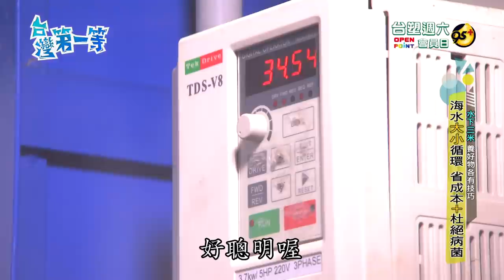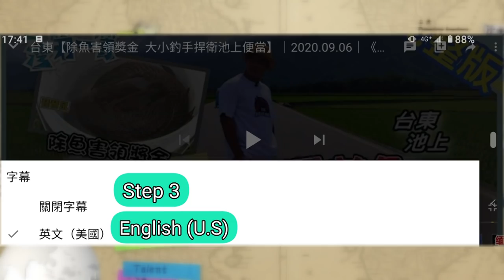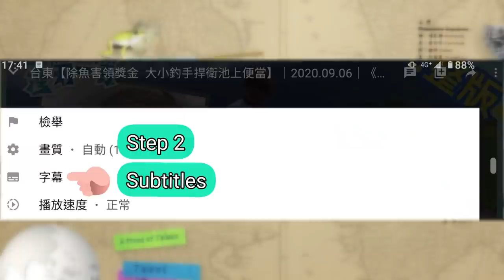[全新] under water【一件青蛙裝 搞定水下三米/藍寶石草蝦 保證可生食!/綠鑽野蓮 讓竇爸想生女娃?/涼拌海龍鬚 七股海鮮蹦出好滋味 】│2022.02.27│《台灣第一等》完整版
＊本集拍攝有遵守，影視劇組拍攝防疫相關措施規定＊